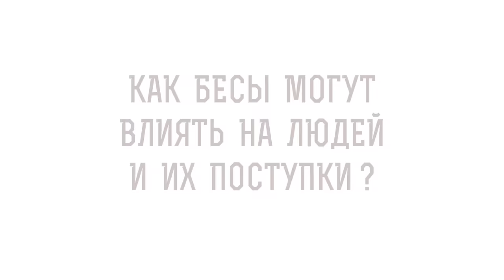Как БЕСЫ могут ВЛИЯТЬ НА ЛЮДЕЙ и их поступки ? Инок Киприан (Бурков)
Команда Экзегет.

В сегодняшнем видео с иноком Киприаном  (Бурковым)  отвечаем на вопрос - "Как бесы могут влиять на людей и их поступки?".

🔸 Полтергейст.
🔸 Действие демонических сил на человека.
🔸 Явление бесов.
🔸 Расширенное восприятие.
🔸 Духовное поражение.
🔸 Дурные помыслы.
🔸 Экстрасенсорные способности.
🔸 Отсутствие желание идти в храм.
🔸 Подавление воли.
🔸 Блудная страсть.